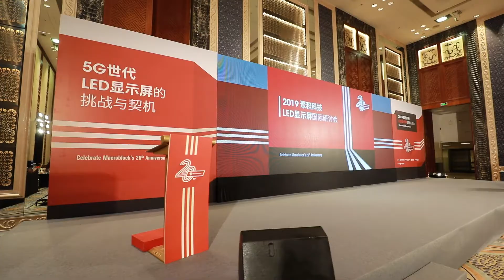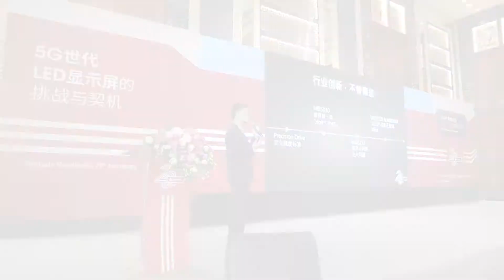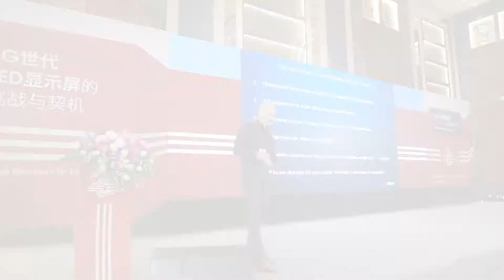2019聚積科技研討會精彩剪輯